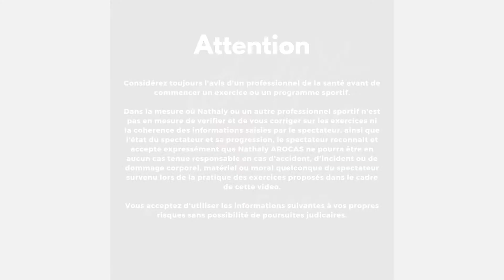ABDOS FACILES DEBUTANT AVEC BRIQUE - 5MIN // Nathaly Arocas Dance Class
Quelques petits abdos faciles pour débutant avec brique, travail des abdos en profondeur et perdre du bas du ventre.

Toute activité ne doit pas être réalisée sans un avis médical favorable.